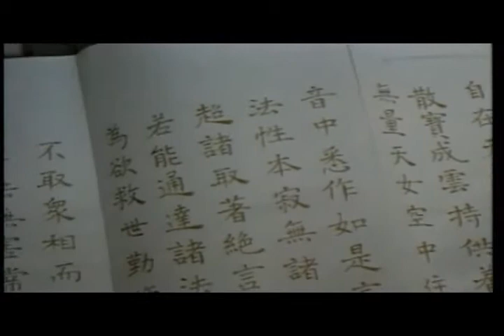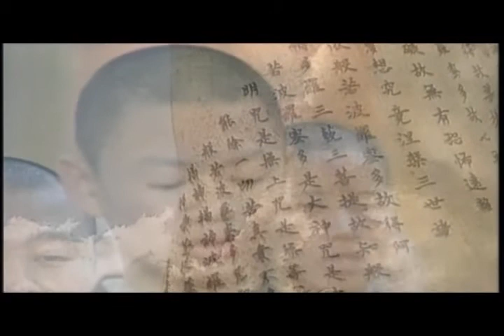Tụng Hồng Danh Sám Hối - Thầy Thích Trí Thoát tụng